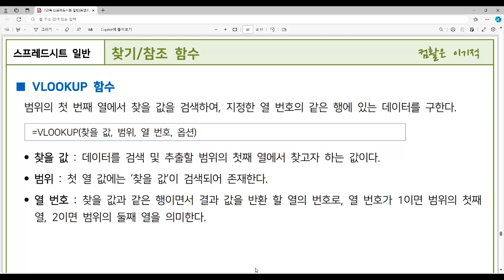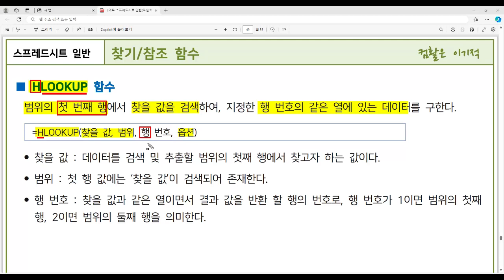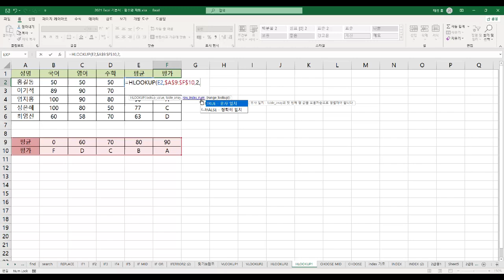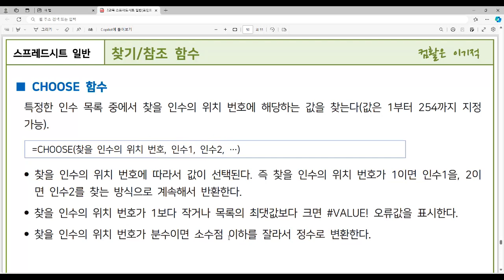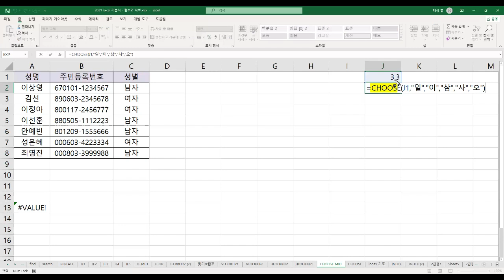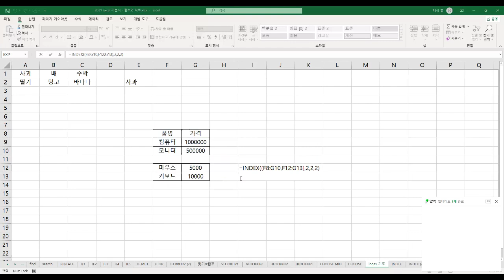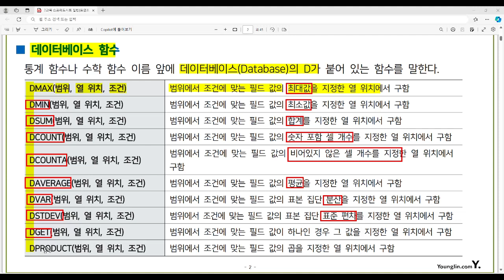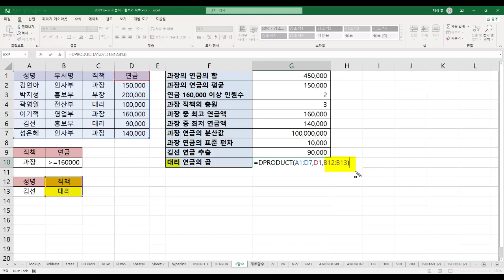[컴활2급필기 절대족보] 30 찾기/참조 함수와 데이터베이스 함수